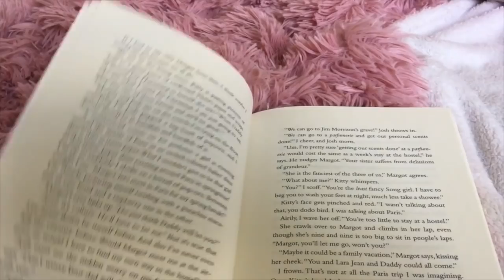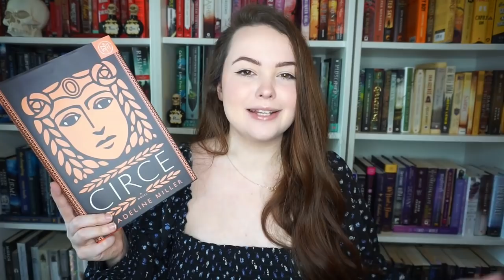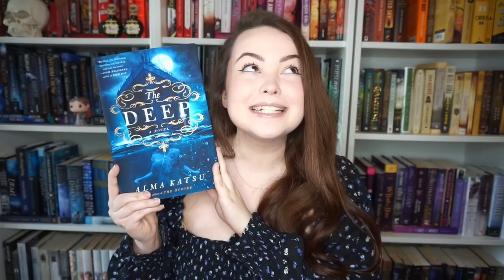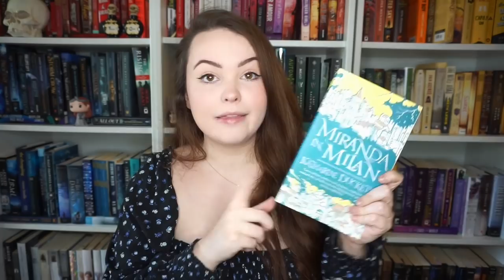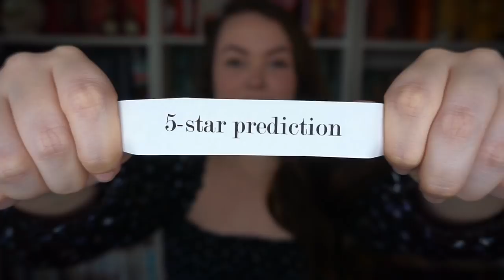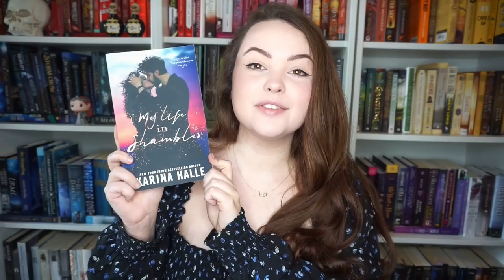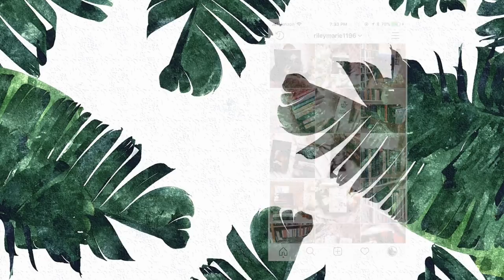Books To Read in April // choosing my books out of a tbr jar!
Want to support independent bookstores while listening to audiobooks? Try Libro.fm and get your first month FREE